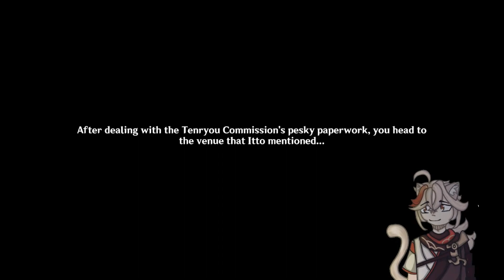Arataki's beetle battle brawl day 1 |Genshin Impact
So Arataki drags us into his bullshit once again. We are now competting against kids in a beetle battle brawl.